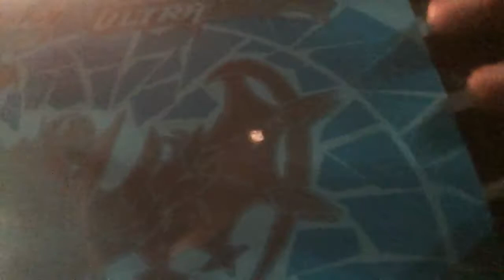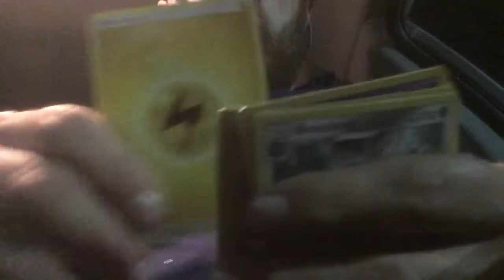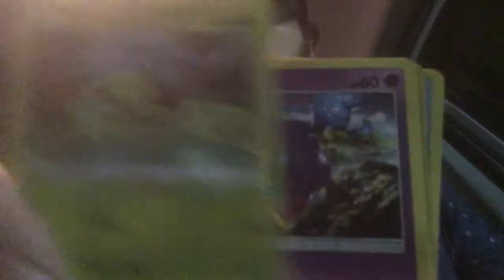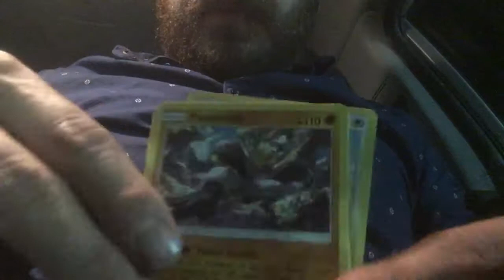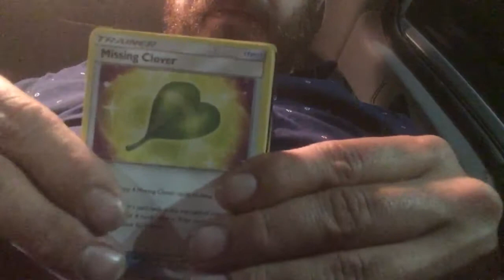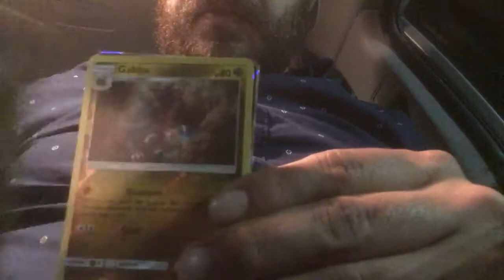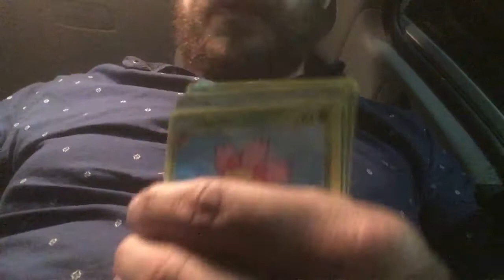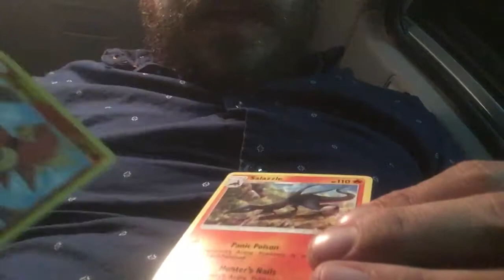Ultra prism elite trainer box!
Sorry about the lightning but hey I got some decent pulls!